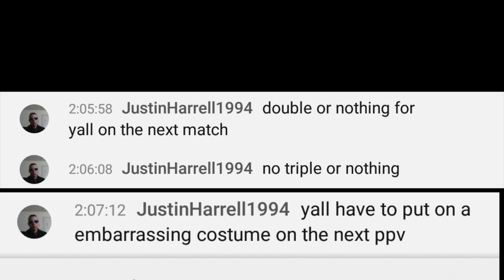Try Not To Laugh Challenge * IMPOSSIBLE ! * | Reaction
Me and Az react to a try not to laugh challenge, who ever laughs 11 times first takes the L...

Az Snapchat : Azarias626